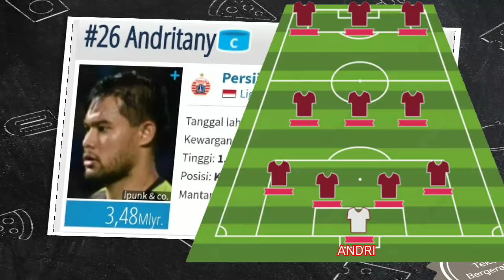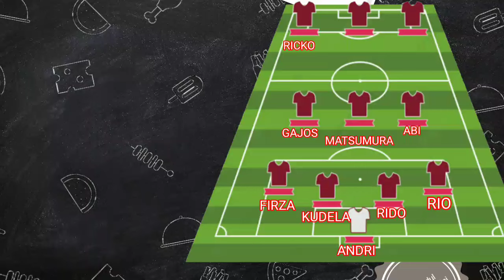MENGERIKAN‼️ LINE UP PERSIJA VS BORNEO FC - PIALA PRESIDEN 2024 - PERSIJA VS BORNEO- LINE UP PERSIJA